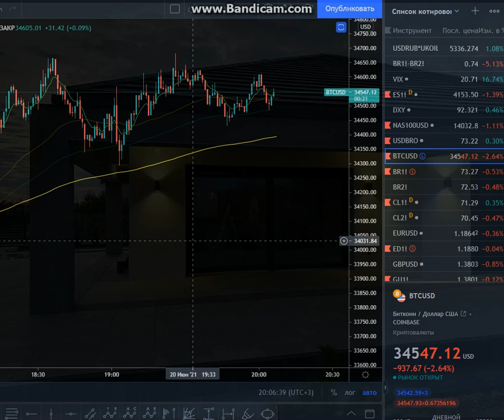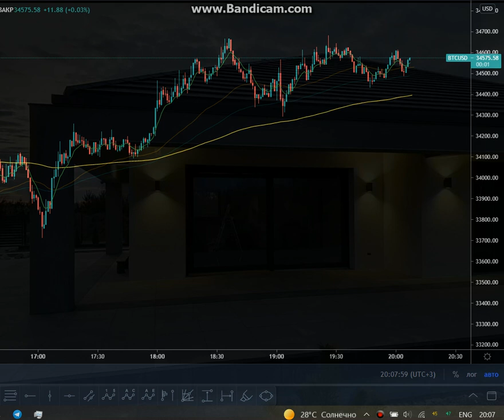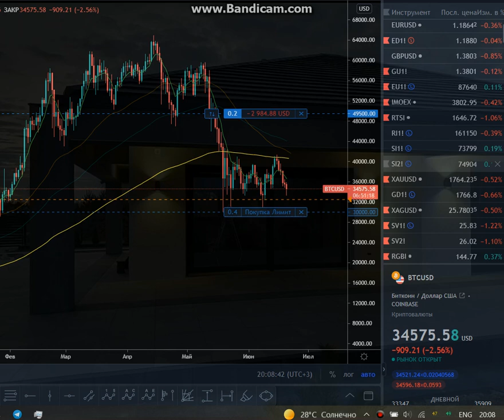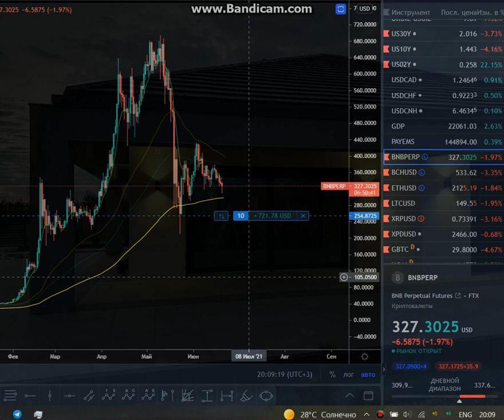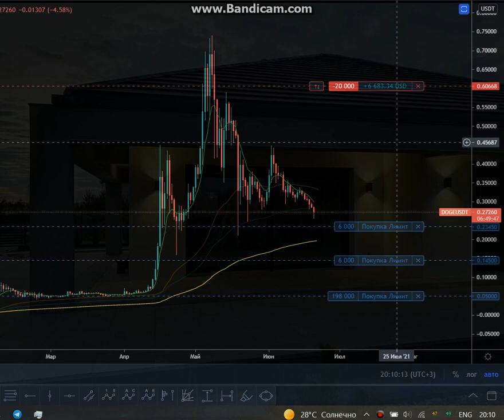Deep Coin #171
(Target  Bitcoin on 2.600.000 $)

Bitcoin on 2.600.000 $